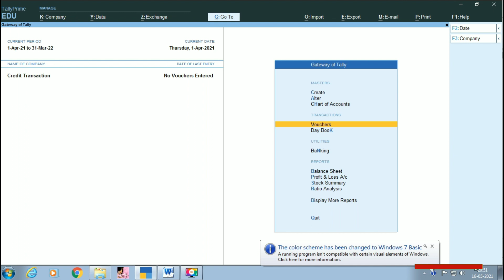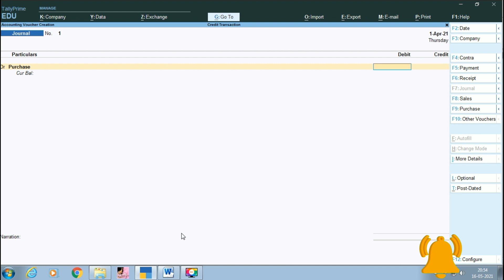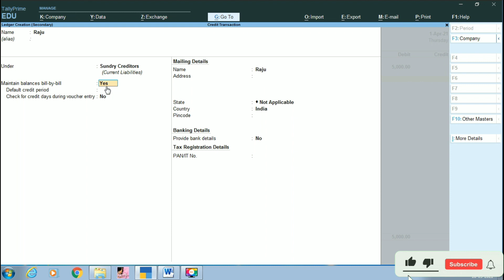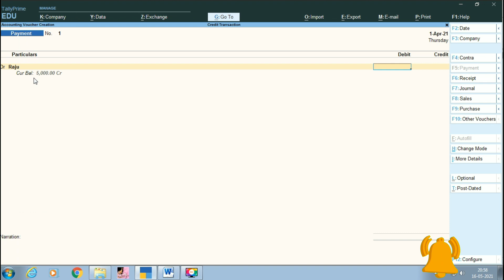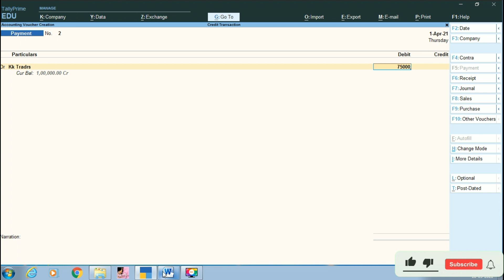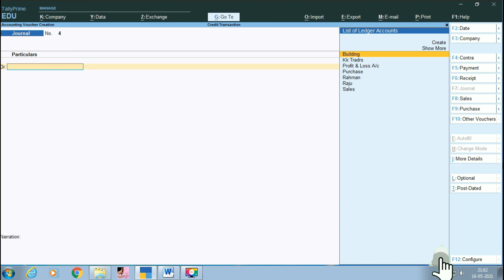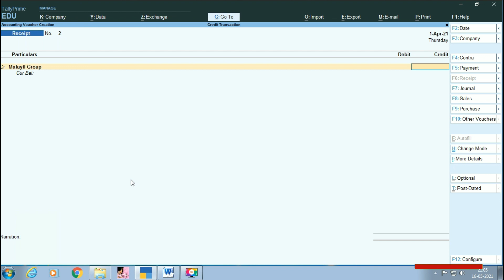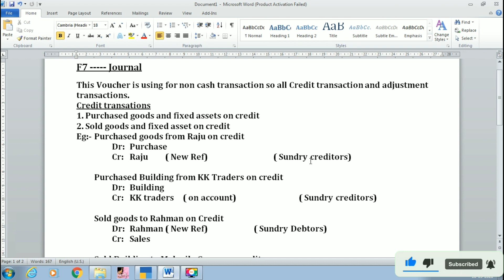Journal voucher in tally prime ( Malayalam)